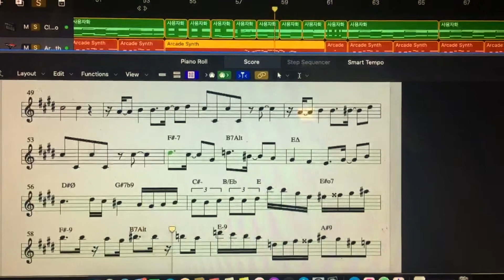[LIVE] Levandé - Thank Yah (Ft. Tyler Seawood, Samurai Drums & Leia Benedita)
Levandé - Thank Yah
I made this song when I was about 16 years old.
The song is about thanking those close to you.

Bass: @Tylerseawood
Drums: @Samurai_Drums
Guitar: @Beneditaleia